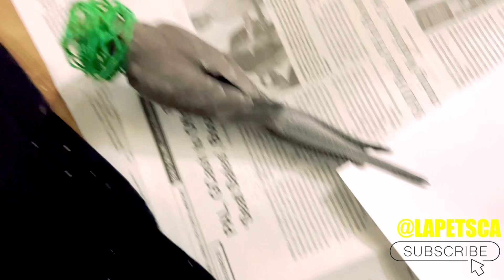Cockatiel Ask Human For Help